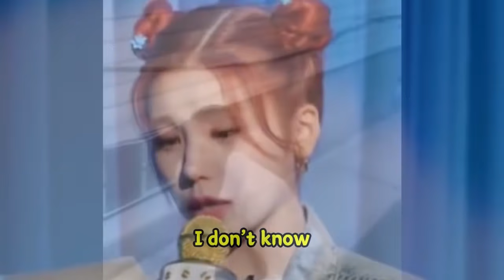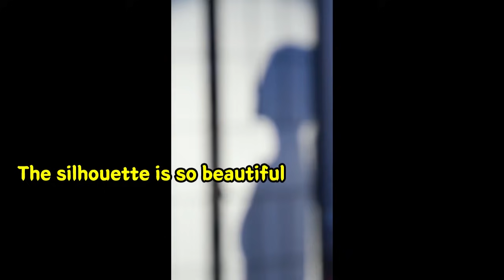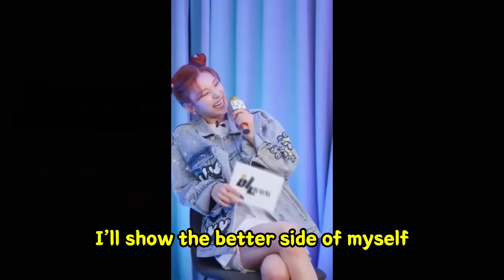[ITZY] Guess The Mafia (by Cracked Singing Voice)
ITZY will comeback with Mafia in the morning tomorrow. To match the concept of their album GUESS WHO, they are playing a game where ITZY, as silhouette mafia, sing their songs in different pitches to create confusion. Ryujin speaks in an interesting voice when she answers ITZY Yeji. She had difficulty to guess who the member is. And mafia Lia was singing with strange hand movements which Ryujin can know it's her easily in silhouette.

🍎If you want to know itzy's behind stories ON and OFF stage,

🍎Feel free to make reaction video